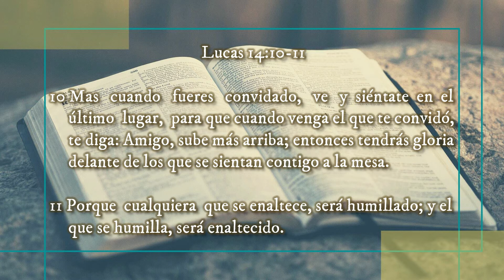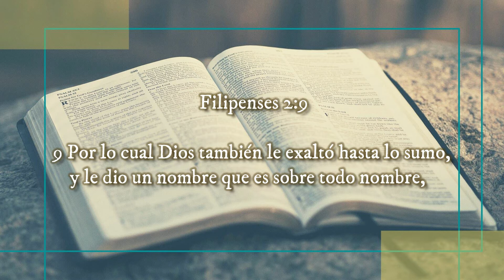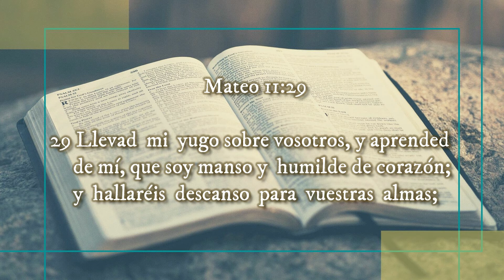🔰 "El que se ENALTECE será HUMILLADO" ▶ VOLVIENDO A SU PALABRA 🔰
🔰 "El que se ENALTECE será HUMILLADO"

◀ Reflexiones Cristianas ▶

‼Recomendado‼
✅JESÚS, Nuestro Modelo